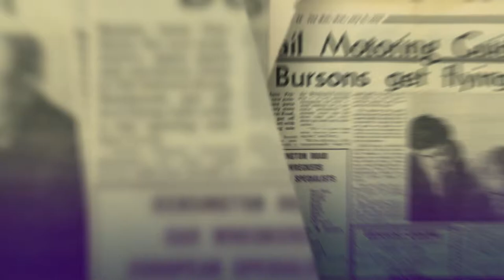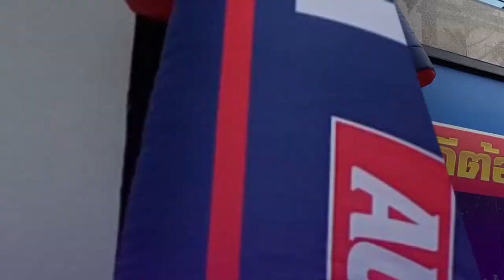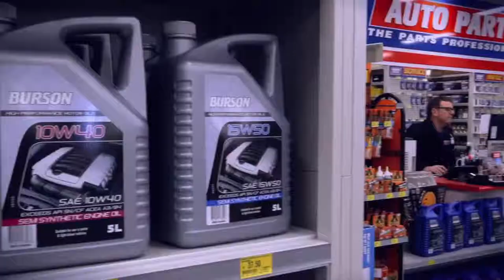Burson History Timeline 2019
A graphical look back at the history of Burson Auto Parts, one of Australia's leading auto parts companies. We were tasked with covering key company milestones in a unique way for a corporate presentation.